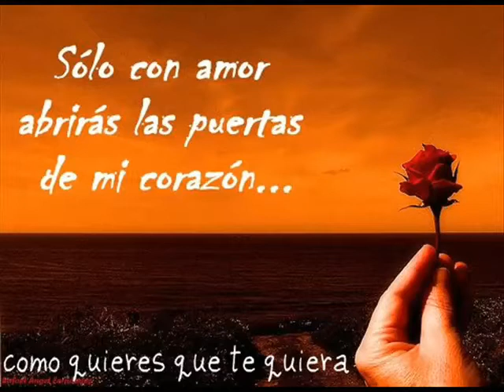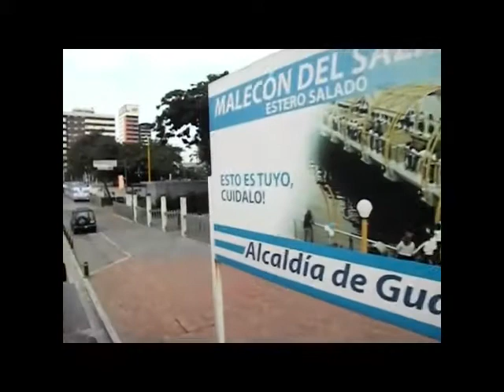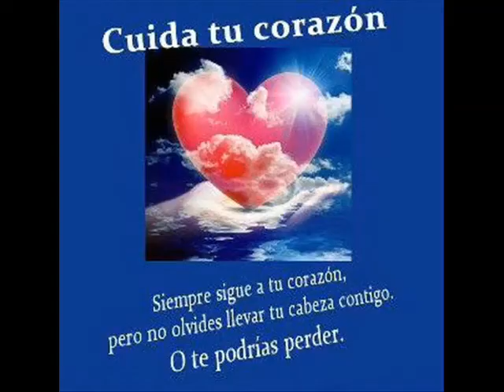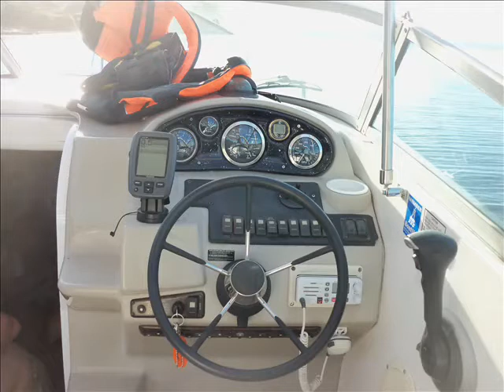BUENAS CANCIONES ----- MIX Z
MAGOPE
"QUIEN NO TIENE NADA QUE ESCONDER, UEDE TENER LIMPIA SU CONCIENCIA".